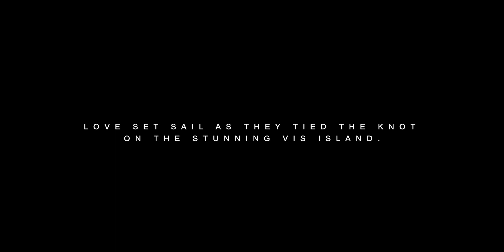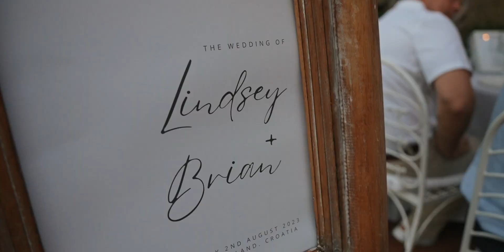Fort George Vis wedding // Lindsey and Brian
This is Lindsey and Brian's intimate Fort George wedding in Vis, Croatia